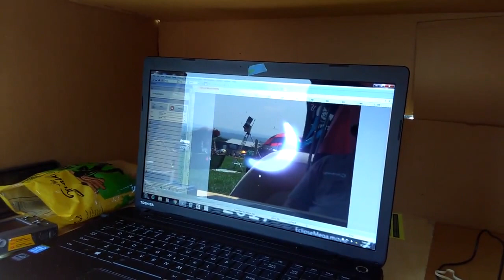Eclipse 2017 ~ Friends photograph, videotape total solar eclipse @ Bald Knob Cross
Friends Joe Roth and Michael Foster experience Monday's total solar eclipse atop Bald Knob Cross, using three cameras to photograph the event and a fourth one to record the image onto a computer screen.  The two were among 730-some people who made their way to one of the area's highest point to view the eclipse, which was greeted with awe, wonderment, quiet, applause, shrieks (when a cloud threatened to cloak the eclipse!) and happiness again.

Read more about the eclipse viewing at Bald Knob Cross in The Southern @